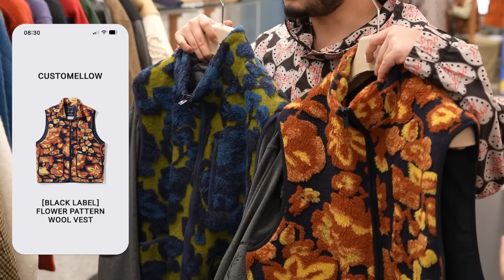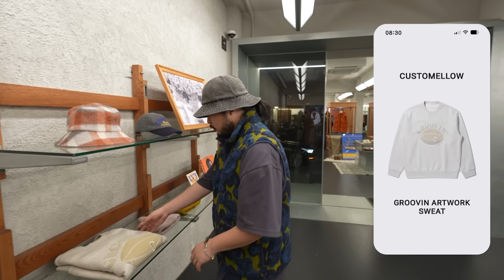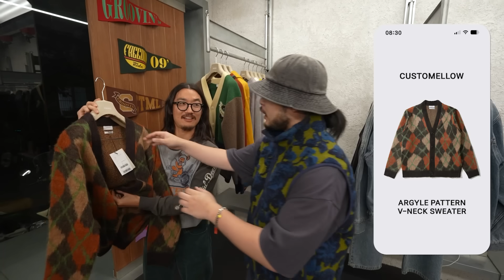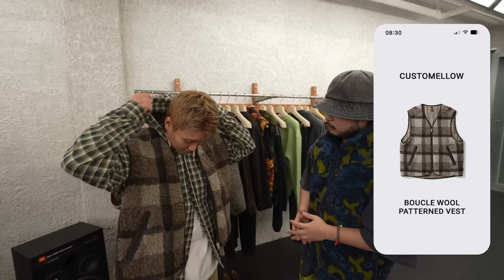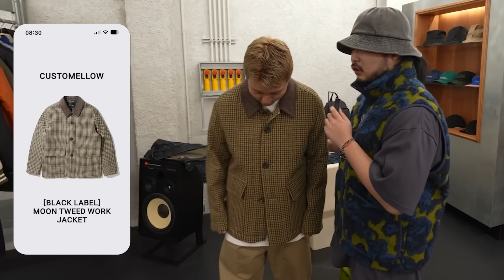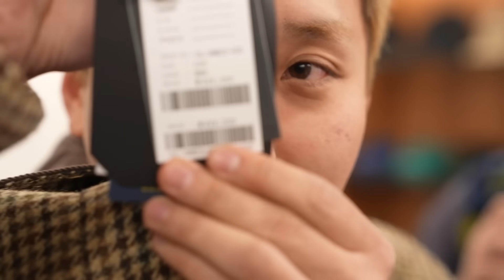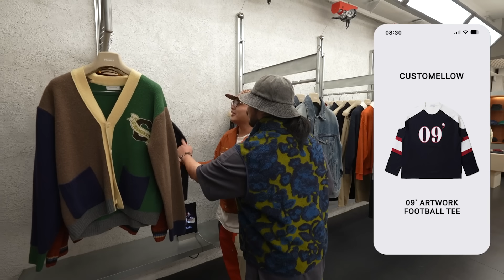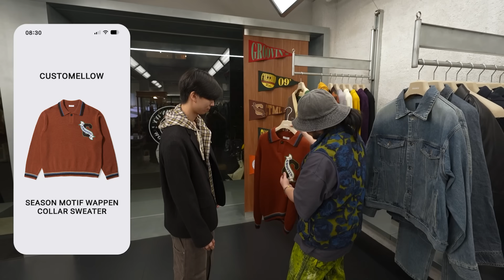성수동에서 알바로 옷 팔다가 생긴 일..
커스텀멜로우 제품 보러가기-!